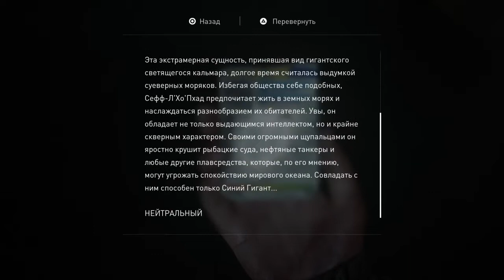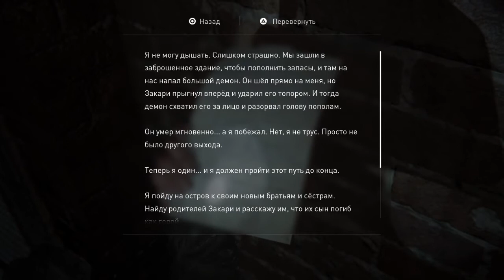Прохождение The Last of Us 2 (Одни из нас 2) - Затопленный город #23